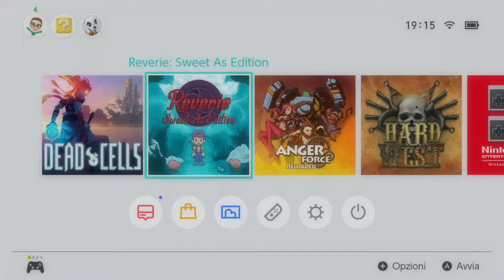Reverie Sweet As Edition - 15 minutes of gameplay on Nintendo Switch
Reverie: Sweet As Edition, developed and published by Rainbite Limited, is an action adventure game set on a fictional island in New Zealand, inspired by the legend of Maui and the Giant Fish where the demigod himself fishes up the North Island with a powerful fishhook..